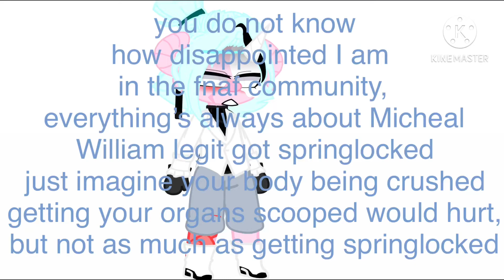why is everything about Micheal/Terrance Afton and not William (read DESC for short more)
he also lost his own children and wife, he went through way more than Terrance / Micheal